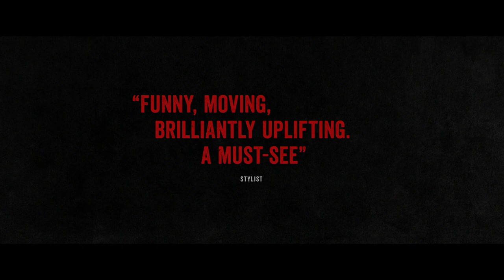WILD ROSE | Official HD Trailer (2019) | DRAMA | Jessie Buckley Film Threat Trailers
A musician from Glasgow dreams of becoming a Nashville star.

Starring Jessie Buckley, Julie Walters, Sophie Okonedo, Jamie Sives, Craig Parkinson, James Harkness, Janey Godley, Daisy Littlefeld, Ryan Kerr, Nicole Kerr. Directed by Tom Harper.

Wild Rose was released in theaters on June 21, 2019.